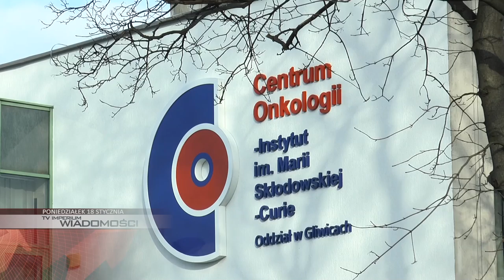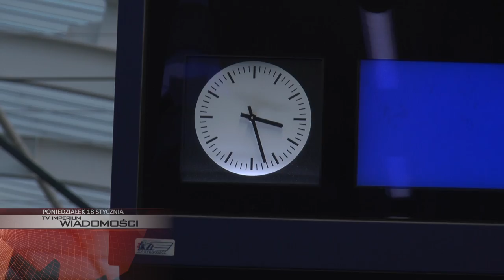PONIEDZIAŁEK: makabryczne odkrycie w Kłodnicy, 60-lecie Nowin Gliwickich